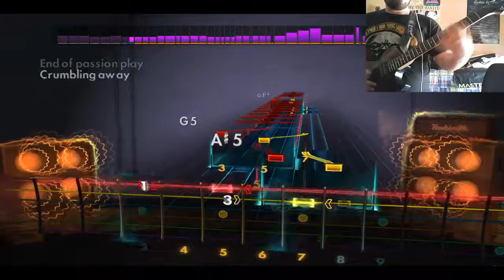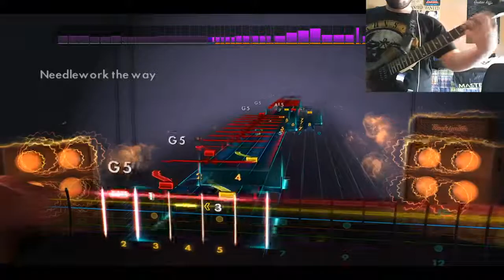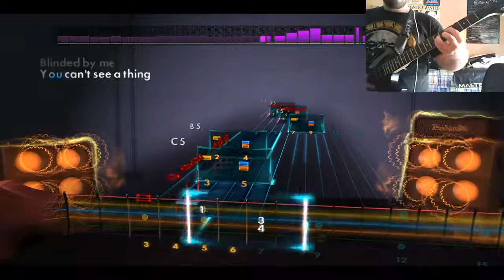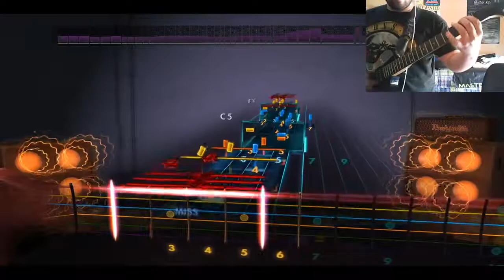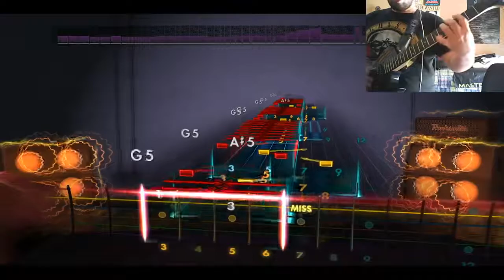Master of puppets But Every Time He Sais Master It Goes Faster - Metallica (MEME SONG) CDLC.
I'm veeeeeeery crazy

Difficult: Error (You are crazy).